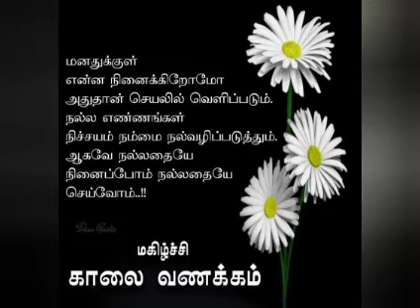இனிய காலை வணக்கம். 🙏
goodmorning wishes